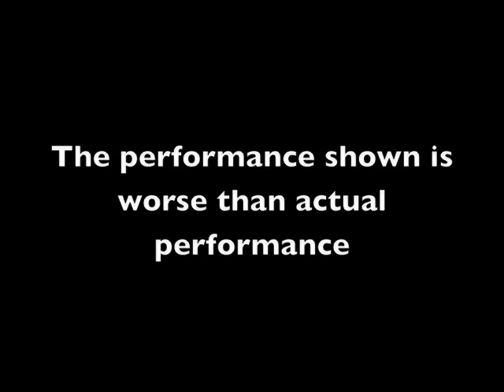Crysis on the New Macbook Pro (late 2008)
Settings are followed:

Resolution: 1280x800 w/ v-sync

All settings on High except Shadows and Shaders (both on Medium) and particle quality (low).

I usually get 25+ fps in normal zones, in others (space ship, snow stage, etc) I get 15-24 fps. The video was recording at 20 fps and slowly decreasing (around 15 fps towards the end).